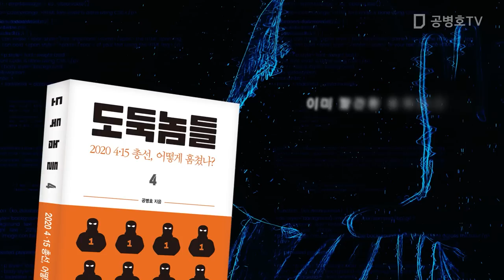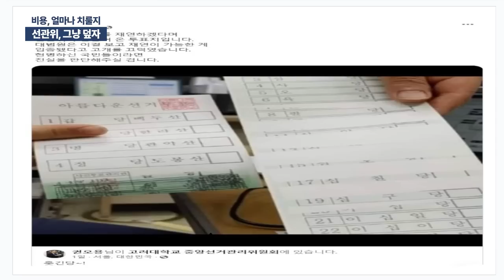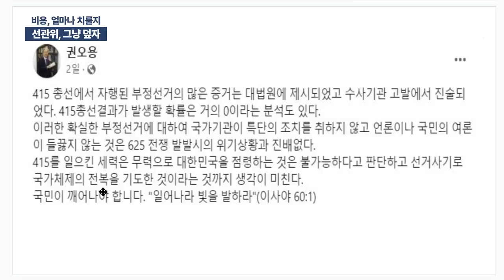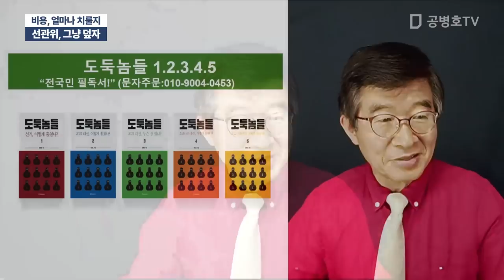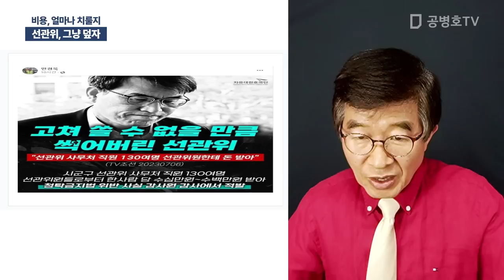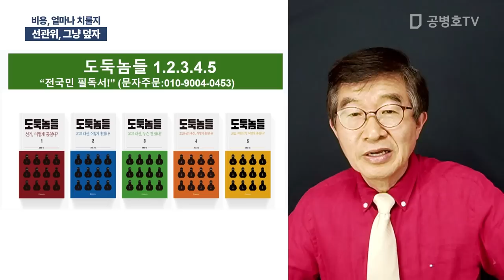선관위, 그냥 덮자 / 비용, 얼마나 치를지 [공병호TV]